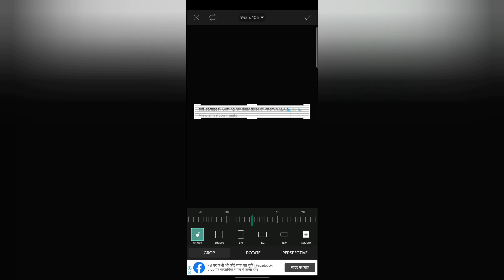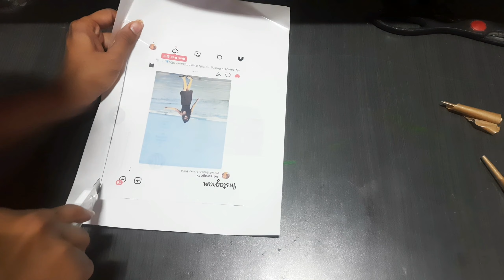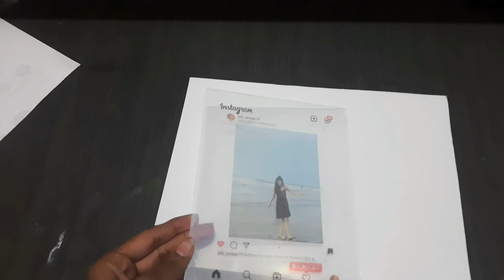DIY Instagram Photo Frame At Home/Acrylic sheet/Aesthetic/creativityim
if any query let me know on my instagram handle.

Hello everyone, today I will show you how to Diy Instagram pjoto frame at home,step by step tutorial,  social media trending.

Printer used Brother DCP-T1710W IND Multi-function  WiFi Color Printer.

Materials:
Tranparent Acrylic sheet ,
Scissors, cutter,
A4 size STICKER paper TRANSPARENT STICKER /sheet,
etc

Glasswork, sticker paper, diy spotify, spotify app, photo frame, glass frame,instagram, instagram photo frame,picsart app

 recycling craft project, easy and cute recycling idea, easy crafts made with recycled materials, using recycled materials in full tutorial, crafts and arts, learning tutorials,new ideas, paper crafts ,diy paper waste, learning, recycled materials, best out of waste idea,  making using waste materials, DIY home decoration idea.